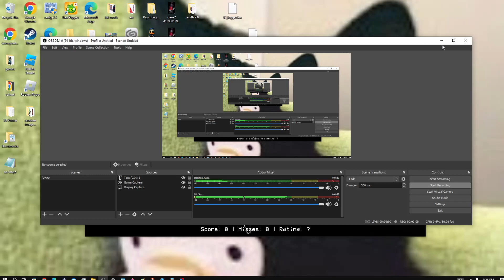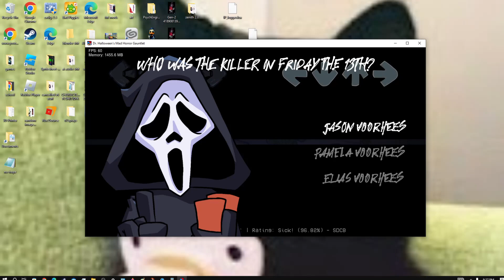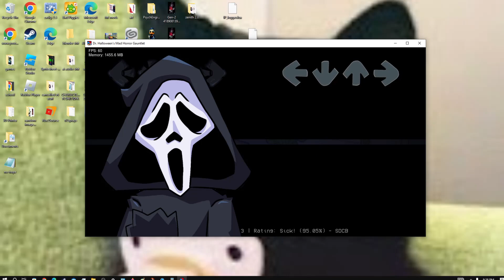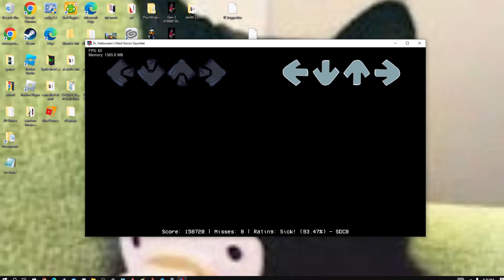FNF: Horror Guantlet [Trivia Game]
this is the only good song tbh